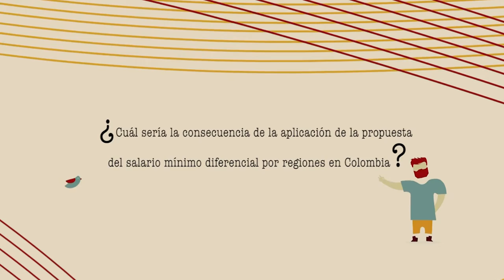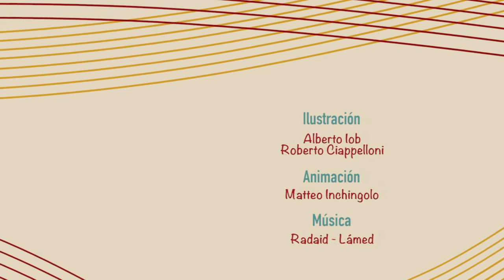Salario diferencial por regiones. César Pabón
¿Cuál sería la consecuencia de la aplicación de la propuesta del salario mínimo diferencial por regiones en Colombia?

A la pregunta responde César Pabón, economista de la dirección de análisis macroeconómico y sectorial de Fedesarrollo